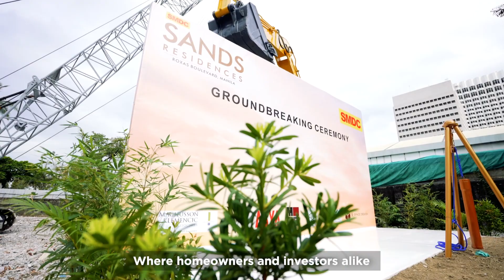SMDC SANDS Residences Roxas, Boulevard,Pasay City 18k Monthly. 09217451073/09568302044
VINE RESIDENCES Beside SM Novaliches
2 Bedroom Unit For as low as 15k Monthly!!
Hotel like living, Open Spaces and Great Amenities

📌 Reserve for only 15,000
📌 Rent to own
📌 Perpetual Ownership
📍25,000 another discount

WITH FREE AGENT COMMISSION OR AIRCON FREEBIES

🙏2BEDROOM 29.65SQM
11K MONTHLY
174K DOWNPAYMENT INSTALLMENT FOR MOVEIN

🙏2BEDROOM31.65SQM WITH BALCONY
11K MONTHLY
184K DOWNPAYMENT FOR MOVEIN STAGGARD /INSTALLMENT

🙏2 BEDROOM 50.68SQM
18K MONTHLY
309K DOWNPAYMENT PWEDE NA TIRHAN

No Problem in Bank Financing due to Company Referral.
Hurry up and Reserve now!!!

OFWS, ABROAD, INVESTORS, BUSINESSMAN, EMPLOYEES. PLS DON'T WASTE THIS OPPORTUNITY. HABANG MURA PA. ON THE FUTURE MAS LALO PA TAAS MGA PROPERTIES. KAYA SABAY KANA

✅ 2BR Loft type available and 2BR End unit
✅ Near Schools/ Universities
       STI (3.0 km)
       Our Lady of Lourdes Technologies (1.1km)
       St. James College (3.50km)
       AMA University (5km)
✅ Near Hospital
       Novaliches General Hospital (3.0km)
       Hope General Hospital (3.6km)
       FEU NRMF (3.30 km)
       Veterans Memorial Center (5km)
       NKTI (5km)
       Lung Center of the Philippines (5km)
✅ Very Accessible
✅ Near Transportation

Amenities:
✔️Eco Trail
✔️Adult Lounge and Children Splash Pool
✔️Basketball and Volleyball court
✔️Children’s Play Area
✔️Sunken Garden
Aw✔️Jogging Trail
✔️Lounge Pods

INVEST NOW PROPERTY INVESTMENT AND LIFETIME OWNERSHIP with SMDC PROPERTY PROJECT

MORE INQUIRIES PM ME IF INTERESTED
JOSEPH SUMAGANG VEGA
SMDC PROPERTY SPECIALIST
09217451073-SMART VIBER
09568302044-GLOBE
EMAIL ADD :